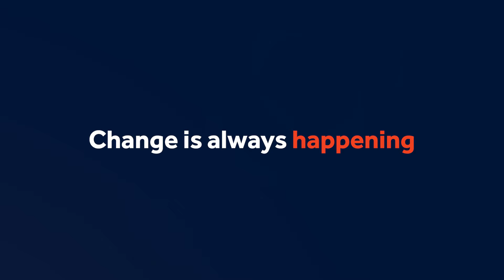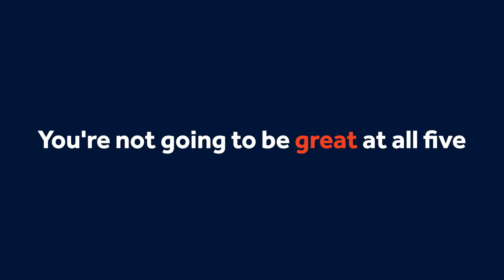5 Essential Consulting Skills to Enhance Business Performance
In the consulting world, possessing a diverse set of skills is key to driving meaningful business performance improvements for your clients. This video is dedicated to exploring five essential skills every consultant should master: analytical thinking, effective communication, project management, adaptability, and relationship building. I will break down each skill, uncovering why it's crucial, how to develop it, and ways to apply it effectively in your consulting practice.

► ABOUT CONSULTING SUCCESS
Consulting Success is the most comprehensive learning platform for serious consultants and skilled professionals who want to grow a stable and reliable consulting practice that attracts high-value clients time and time again.

We believe in the transformational power of consulting that creates real results for clients, and enables you as a consultant to do your best work, enjoy more time with your family, and achieve your desired income level and lifestyle.

Founded by Michael Zipursky and Sam Zipursky aka the “Zipursky Cousins” – serial entrepreneurs turned consultants with over 32 years of combined experience – we’ve consulted for and advised businesses throughout North and South America, Europe, Asia, Africa and the Middle East in over 30 industries. We’ve been in the trenches hustling to grow our own consulting businesses. We know what it feels like to be the outsider struggling to make things work or find acceptance in the market.

► TIMESTAMPS
0:00 - Intro
0:31 - The Ability To Make Complex Things Simple
1:50 - Communication
4:01 - Project Management
4:38 - The Ability To Be Flexible
7:01 - Relationships
9:05 - Outro